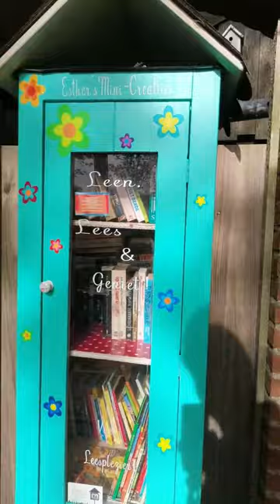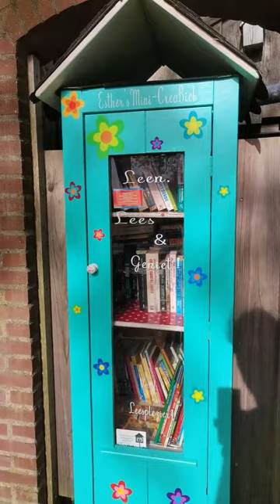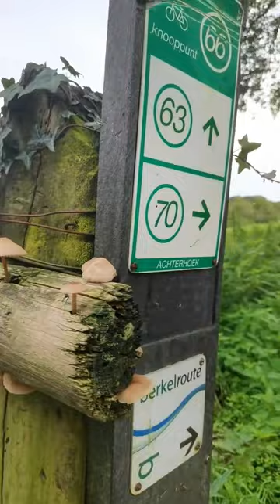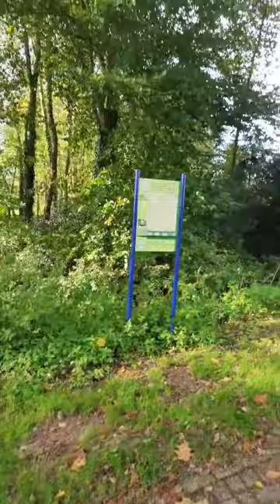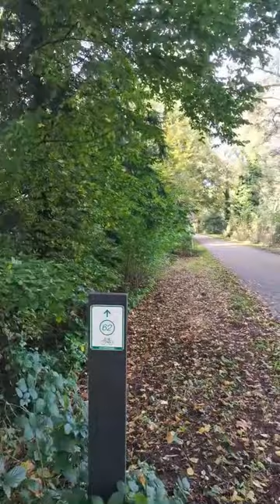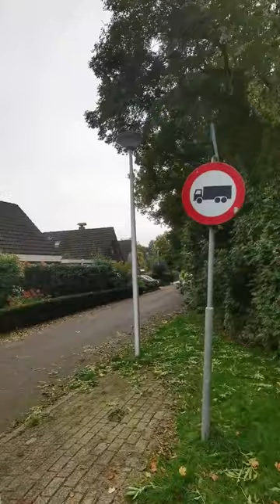The First Autumn Walk In A Forest In Holland [UNCUT]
Today we are talking a break on a real fall day in October by talking a walk in the forest.

➡️ Want to improve your English speaking skills faster?
🆓 Watch back all live streams For FREE: Master These Sentences with Tricky Words | English Pronunciation Practice - YouTube

"The best way to learn is by doing, not just watching."